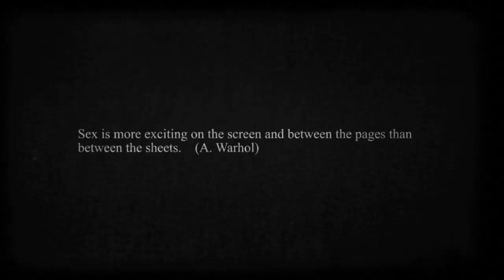A charming screen test - Uomo Collezioni #76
directed by Ruggero Lupo Mengoni
styled by Alessandro Ferrari
starring Casey Taylor
grooming Astor Hoxha